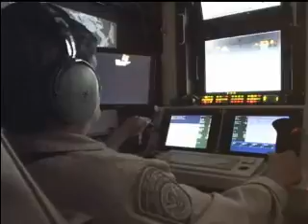Customs and Border Protection Report: Unmanned Aircraft System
You've seen the news reports and heard the stories of the Unmanned Aircraft System but what is the mission of the UAS?  In this morning's CBP report, Irma Chapa gives us an in-depth look at UAS.